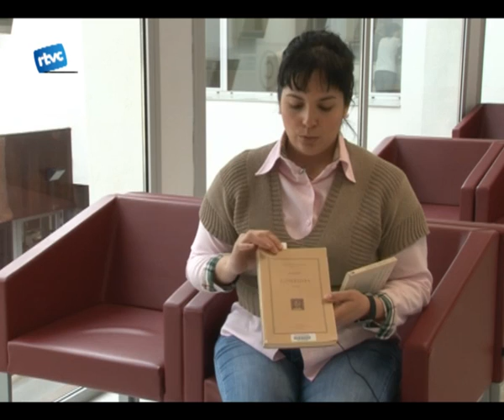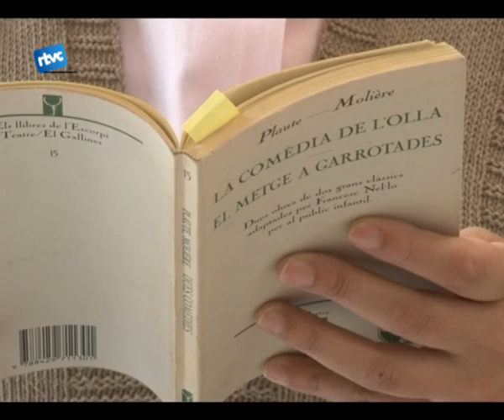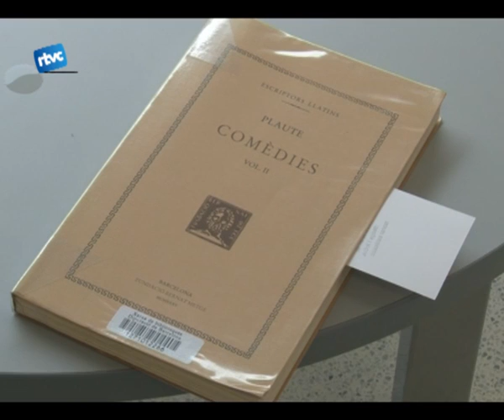Biblioteca de butxaca "Comèdia de l'olla" 3